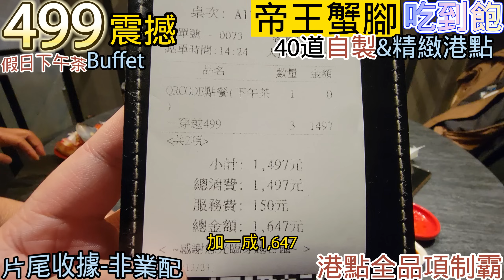499吃帝王蟹腳+40道自製精緻港點/最強下午茶沒有之一/港點料理全品項制霸 帝王蟹 桃園吃到飽 /兩種蝦餃/果律蝦仁/鮮蝦腐皮捲/楊枝甘露/港式紅豆冰/Buffet/大食い?/大胃?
這次跟各位介紹的是穿越百匯
直接看我影片的收據，沒業配
直接說重點，我吃得是假日下午茶
我們吃之前完全不知道有帝王蟹腳
實際吃得情況他們家是一直補，吃到後面都還補上
當然，以這種價位來說，不可能給你新鮮的
但是我吃得情況是肉可以分離
各位高手應該也有吃過完全黏在殼上的
這個不至於，但味道確實沒有多鮮甜

這次，我們把他們家的所有港點料理全部吃過，制霸
它們家的蝦餃皇真的超讚
流沙芝麻球超神，酥香皮薄餡多
腐皮捲也是超神，巨鮮、香酥、超飽滿
果律蝦仁好久沒吃到，蠻稀有，好吃
淡菜不得不說，好巨大，好新鮮
叉燒酥相當有水準
鳳爪沒有腥味、沒有膩，調味很棒
各種包除了雜糧那個，全部都很好吃(我全吃了，好吃，很辛苦)
蟹球花那道也不錯吃
香菇包是我吃過最好吃得XD
蝦仁燒賣跟蟹黃燒賣也是滿嘴鮮味
楊枝甘露真的很棒

以上，除了Buffet的三點蟹粉絲煲小隻不新鮮外
多利魚的調味不夠外
就連川味的肋排也意外的好吃
太神拉~

穿越 Pass Through 川粵百匯
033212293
桃園市蘆竹區南竹路二段156-2號1樓